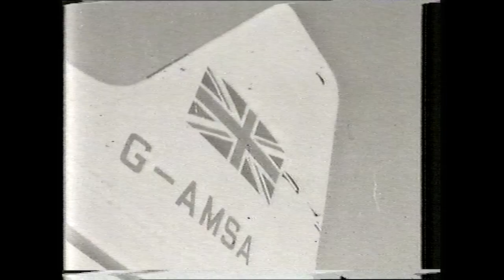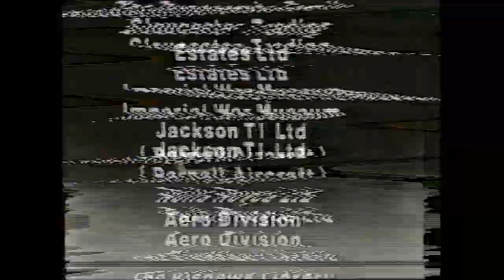The Story Aviation in the West.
Bristol Brabazon and Britania.